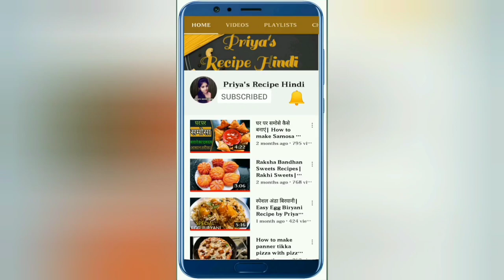Suji Rasgulla | सूजी के रसगुल्ले बनाने की आसान विधि | Suji Pitha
Hi there, here is my recipe video on  Suji Rasgulla . Please watch full recipe and comment your valuable feedback.

💠 INGREDIENTS ▶
  1. Suji
  2. Sugar
  3. Dry fruits
  4. Cardamom
  5. Ghee
  6. Salt

💥Get more social with me ♥
[ अन्य सोशल मीडिया प्लेटफार्म ]